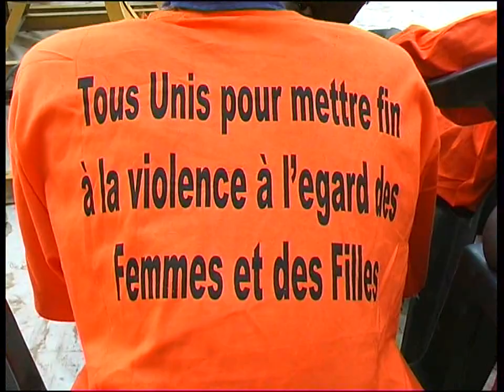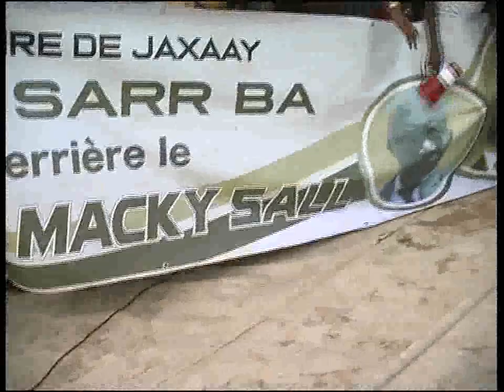COMMUNE JAXAAY DON MINISTERE FEMME 08 12 18